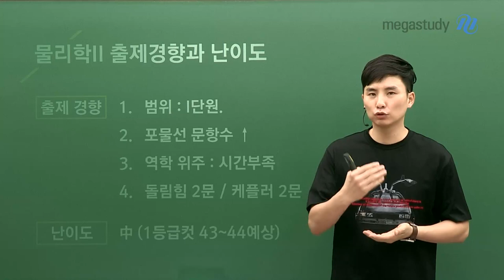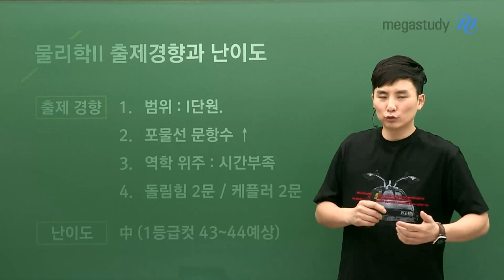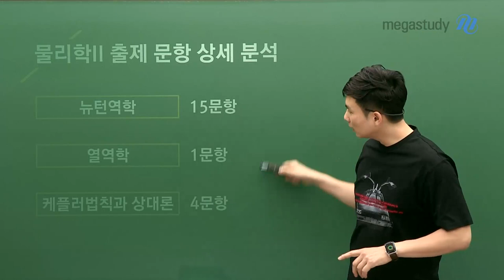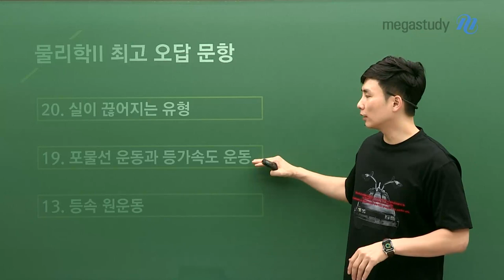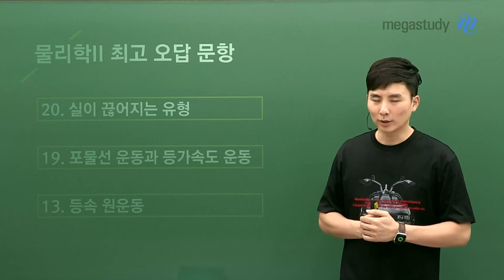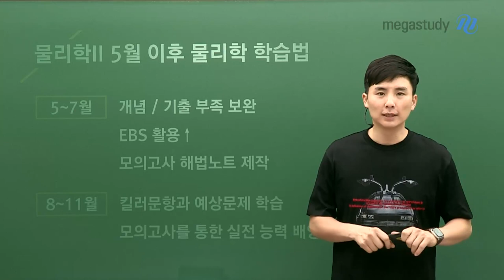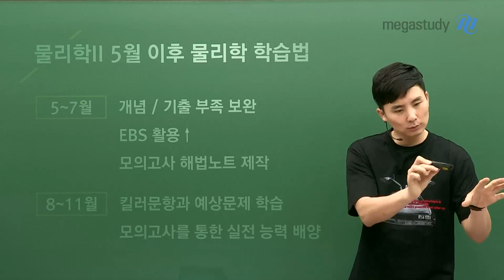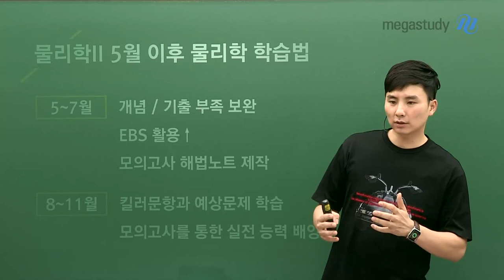[메가스터디] 물리학 강민웅쌤 - [5.21 학평] 전략적으로 물리학ll 시험을 준비하자!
물리학2 첫 학평을 치르신 여러분! 고생 많으셨습니다.

앞으로의 출제 경향을 살펴보고 나의 위치를 파악할 수 있는 모의고사,

총평과 함께 이후 학습 방법도 알아봅시다!

[난이도]

中 (1등급컷 43~44 예상)

[출제 경향]

- 범위 : 1단원

- 포물선 문항 수 늘어남

- 역학 위주 → 풀이 시간 부족

- 돌림힘 2문항, 케플러 2문항 첫 출제

- 열역학 비중 낮아짐

→ 개념 위주 문제도 놓치지 않기

→ 최상위권 학생이 많기 때문에 만점을 목표로 공부!

★최고 오답 문항

20. 실이 끊어지는 유형

19. 포물선 운동과 등가속도 운동

13. 등속 원운동

[5월 이후 물리학 학습법]

▶5~7월

- 개념 / 기출 약점 보완

- EBS 활용 ↑

- 모의고사 해법노트 제작 → 사고력 문제 훈련

▶8~11월

- 킬러 문항과 예상 문제 학습

- 모의고사를 통한 실전 능력 배양

개학이 늦어졌다고 조급해하는 것은 금물!

차근차근 단계를 밟으며 나아갑시다.

그러면 우리는 만점의 길로 가게 될 것입니다.

강민웅쌤 총평에 이어 해설강의까지 놓치지 마세요!